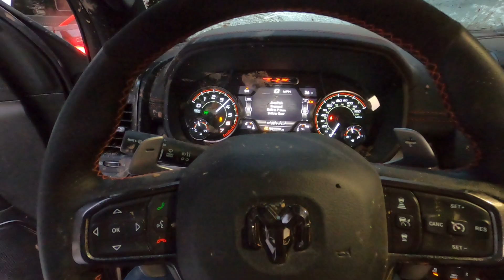My 2021 RAM TRX Finally Died... Time To Buy a New One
WIN MY 2021 C8 CORVETTE!!! Gets you 10 AUTOMATIC Entries to WIN!